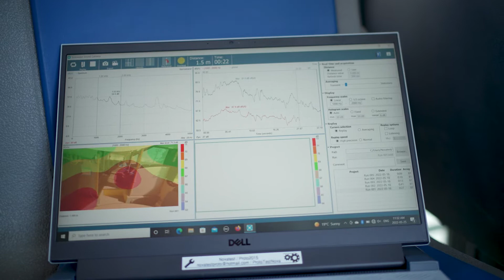En route | Carrière en vedette : Ingénieur de tests, Nova Bus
Nova Bus est une entreprise manufacturière d’autobus urbains ayant des usines à Saint-Eustache et à Saint-François-du-Lac, au Québec. La compagnie fait partie du Groupe Volvo. Nova Bus est connue pour son modèle d’autobus à plancher surbaissé, le Nova LFS. À titre de partenaire du transport collectif, Nova Bus applique son expertise à concevoir des solutions de transport urbain accessibles et capables de relever les grands défis actuels, dont la lutte aux changements climatiques. Nova Bus fournit des solutions durables de transport en commun, dont des autobus à faibles émissions, hybrides, 100% électriques et articulés, ainsi que des systèmes intégrés de transport intelligents.

Développé par Propulsion Québec et soutenu par le gouvernement du Québec, le projet En route, destination carrières en transports électriques et intelligents, a pour objectif de valoriser notre secteur d’activité auprès d’étudiants, finissants, chercheurs d’emplois et travailleurs qualifiés et d’attirer cette main-d’œuvre de qualité dans les rangs de nos entreprises et organisations québécoises. Rejoignez-nous le 26 octobre prochain au Centre des sciences de Montréal pour la deuxième édition du RDV En route ! L'évènement à ne pas manquer visant à mettre en valeur les entreprises, les talents et les carrières du Québec en transports électriques et intelligents.